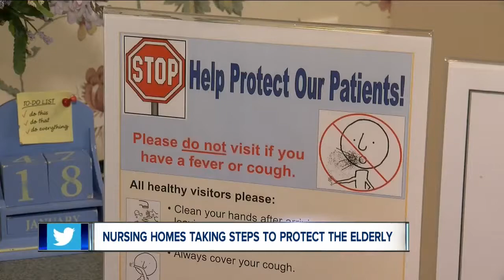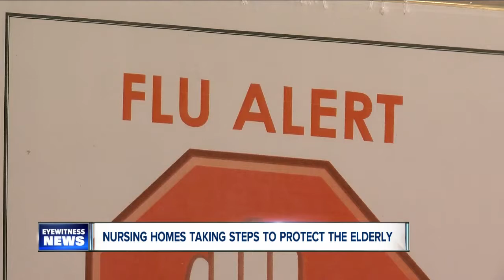Protecting the elderly from the flu